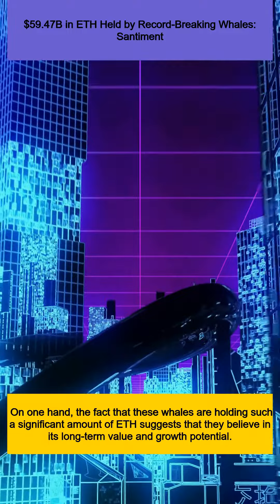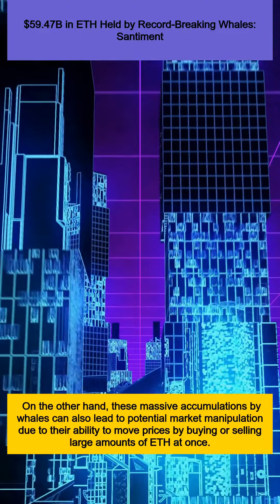$59.47B in ETH Held by Record-Breaking Whales: Santiment